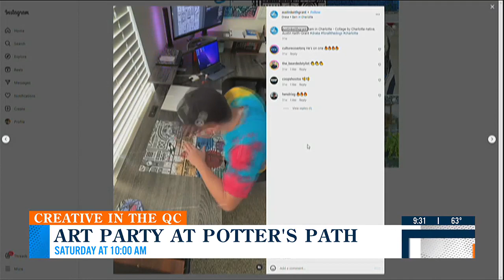Party in the Park bringing 20+ artists together this weekend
People who stop by can participate in hands-on art activities and more.